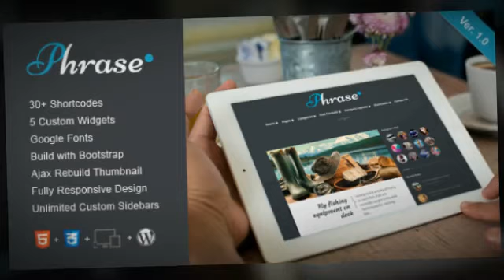Phrase - Responsive WordPress Blog Theme + Download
Phrase is a Responsive Wordpress Blog Theme, best suited for Magazines
and Personal Blogs.